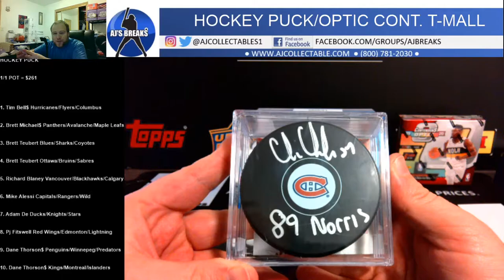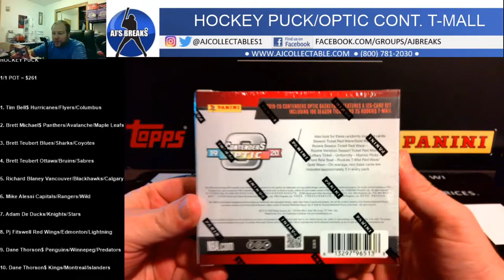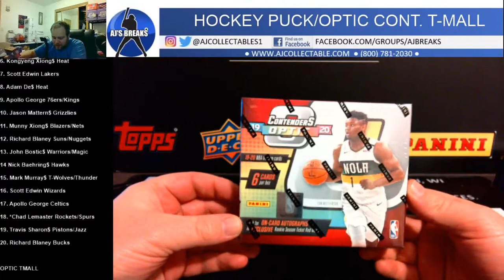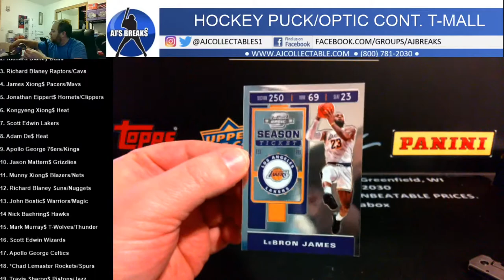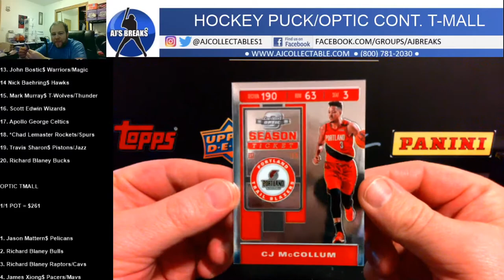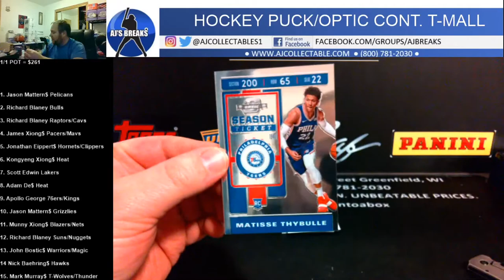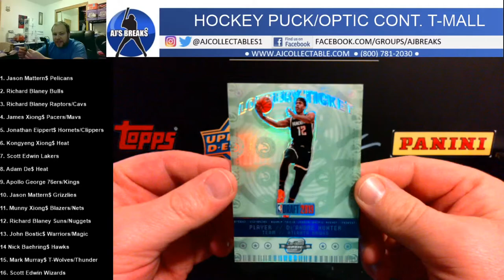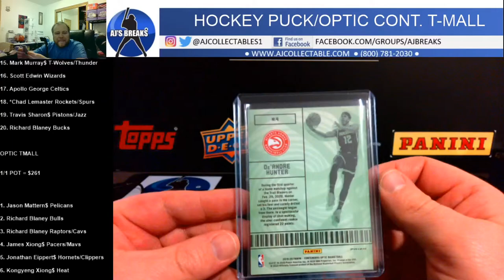HOCKEY PUCK/OPTIC CONT. T-MALL 1/7/21